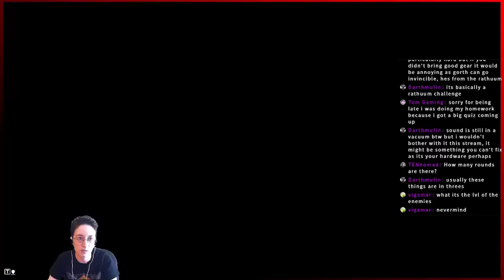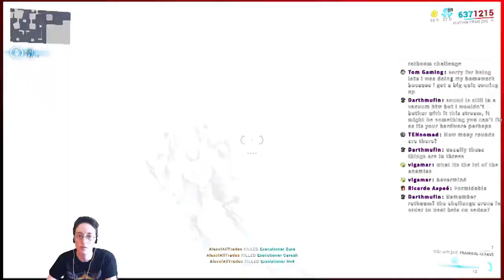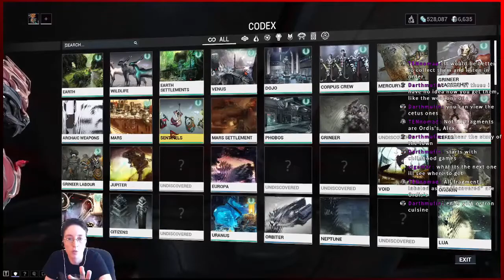Warframe Actually Kill the Lich Part 97 Let's Play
Warframe is a free-to-play action role playing third-person shooter multiplayer online game developed and published by Digital Extremes. I'm playing this every Sunday at 3PM MST.

This video is intended for mature audiences.